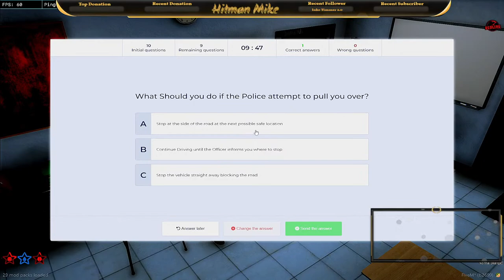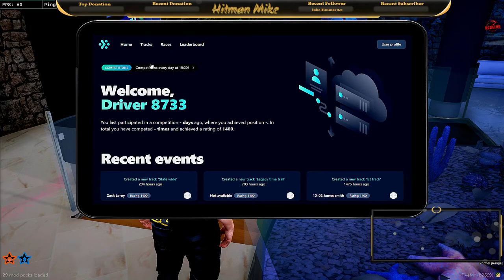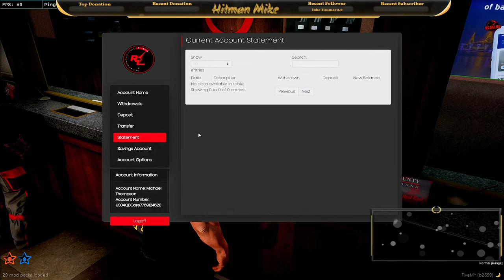Redline V3.1 The Amazing World Michael Thompson | gta 5 gta rp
Redline had huge update lets see what we can get into everybody. this all going down on epic sever redline which is amazing gta v rp sever on fivem.